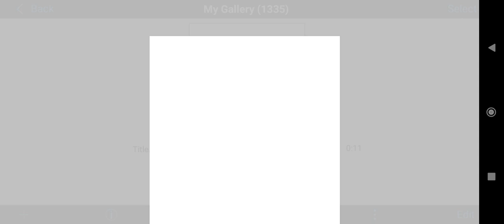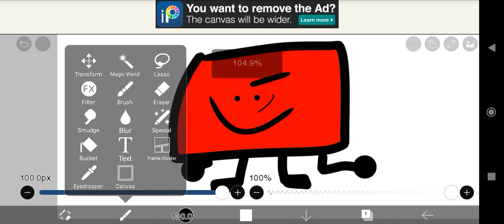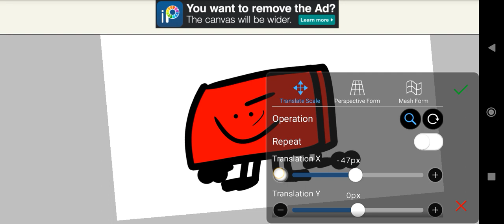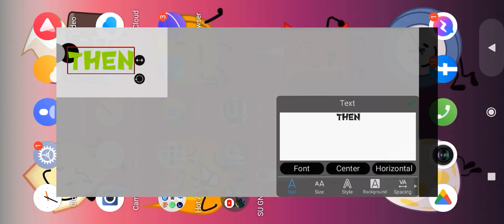How to make like a shadow effect in ibis paint x super simple